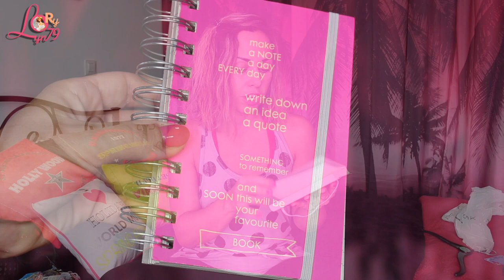HAUL Primark, Hema, Sephora, NewLook et Claire's ! Yeaaaah !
Hello hello, aujourd'hui je vous montre ce que j'ai trouvé suite à ma virée sur Marseille avec "Sandynamite" .
Au programme : Primark, dont un article hyper super sexy ! Hema avec des fournitures trop cuuuute ! Et pour le reste il faudra regarder la vidéo ;-)

✿ Tu peux trouver plein de make up sympa tel que Sleek, Mememe, Milani, The Balm, Beauty UK, LA Girl, etc sur le

Trouver les bandes crest sur Ebay
- traitement intensif 7 jours, force 5
- traitement basic 14 jours force 4

MES BONS PLANS :

Inscrivez-vous sur le site en mentionnant mon code de parrainage 2243110, et vous recevrez immédiatement un bon de 5 euros de réduction à valoir sur votre première commande d'un montant minimum de 25 euros (hors réduction et frais de port)

Visite la boutique NUME pour trouver les appareils pour cheveux les plus complets du marché
Utilise le code "numefall50" pour 50% de remise sur tous les appareils (sauf sur les promotions déjà existantes)

➥Les replay de mes Live sur GGTV sont sur mon autre chaine

Suivez moi ;-)